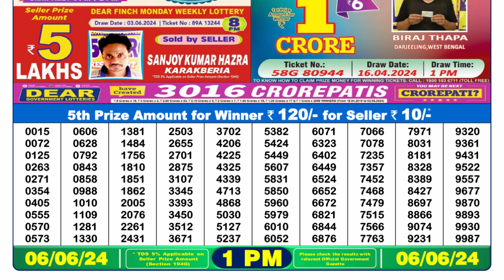🔴 Lottery Sambad Live 01:00pm 06/06/24 Morning Nagaland State Dear Lottery Result Pdf Download